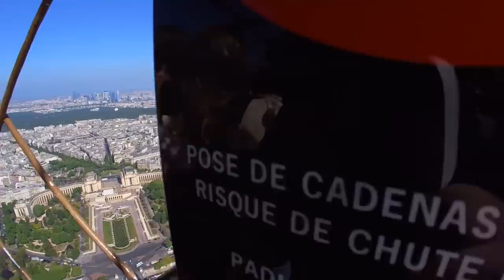MOZGÓ buszon VACSIZTUNK ! Kinga félt az Eiffel Torony tetején | Párizsis Vlog 5. rész w/ ZsDav,Aida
✅ Hol kapható a Tutti Juice és TEA?

A PárizsisVLOG sorozat utolsó részéhez értünk, véget értek Párizsi kalandjaink Kingával, Gyöngyivel és Dáviddal. De ez a rész a legpörgősebb, voltunk az Eiffel toronynál, Louvre nál és egy MOZGÓ ÉTTEREMBEN VACSORÁZTUNK !

FIGYELEM!